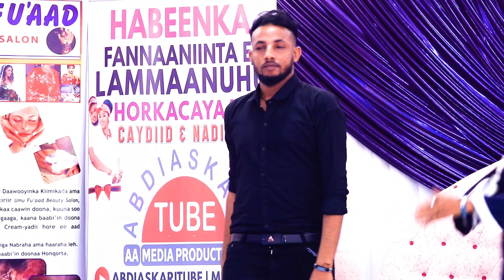XUSEEN CISHQI | AAMIN JACAYLKU WAA RUNE - JAWAABTA MISS XIIS | OFFICIAL MUSIC VIDEO 2021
INKASTOON INSAAN AHAY
QALDAMOO ILDUUFA
HILMAAN LOO ABUURAY

HADANA GEBAY INTIISOO
ARIMAHA FOGEEYOO
MEEL KALE ABAAROO
DAMAC ORAD YIRAAHDOO
EERSADAY WAXAAN JIRIN

ERAYADA : ZAKARIYE  CIYE
VR : CAYDIID JOWHAR
JAWAABTA MISS XIIS ARMUU JACAYLKU BEEN YAHAY
ABDIASKARI MEDIA PRODUCTIONS
SULDAAN SEERAAR
MISS XIIS
KIIN JAAMAC
NADIIRA NAYRUUS
SHAADIYO SHARAF
GULLED SIMBA
XARIIR AHMED
XIDIGAHA GEESKA
ANSHAX
JIGJIGA – HARGEYSA – XAMAR
AROOSKA ISKALAAJI
HOODO GARAYS